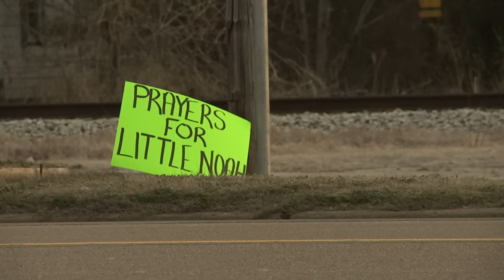Volunteers stay faithful in search for Noah Chamberlin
Two-year-old Noah Chamberlin is first reported missing Jan. 14, 2016. Nearly one week later the small community of Pinson, Tenn., is filled with volunteers from across the U.S. to support the search for Noah.